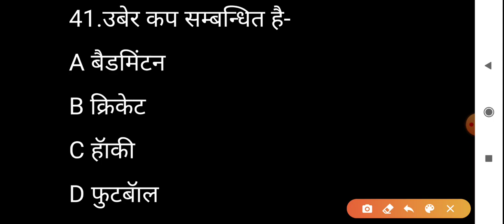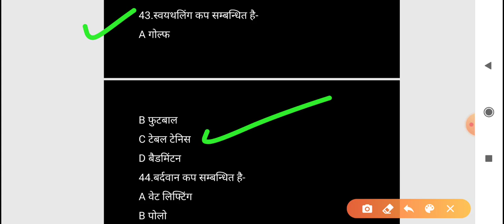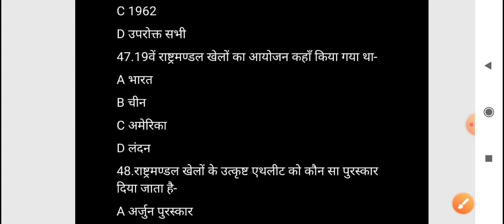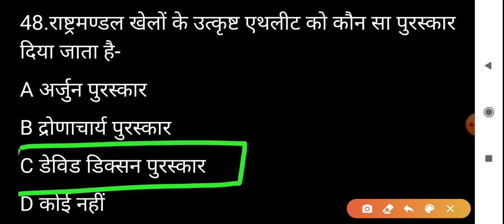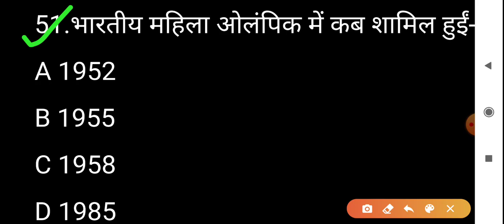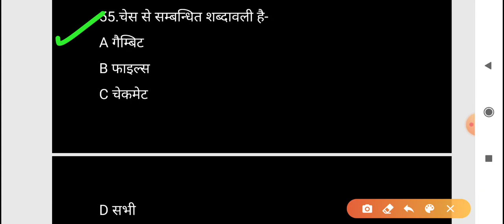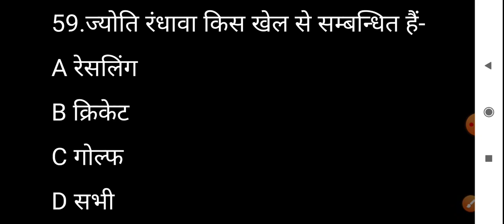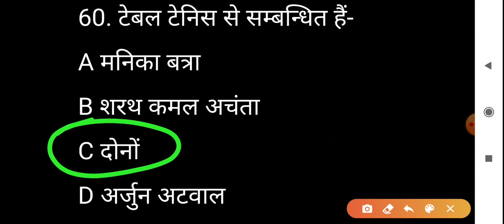Physical education (Part-371) for tgt and pgt by pankaj sir